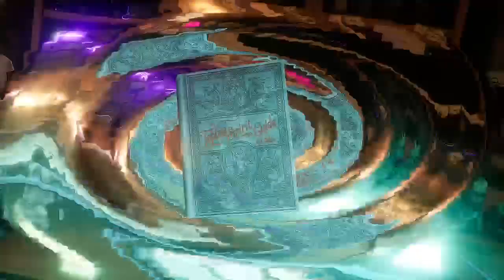GBSUL Back To The Firehouse Event